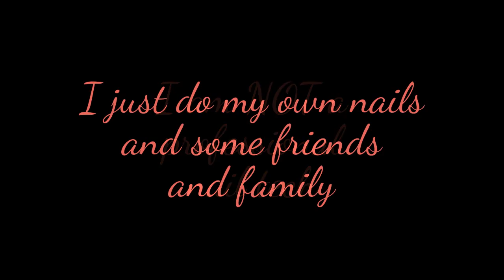Baby Boomer acrylic nails | My 1st attempt!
Hi guys welcome back to another video. I just want to start off by saying sorry about the poor lighting in this one. SOOO it is an acrylic video of my very 1st attempt at a baby boomer design. I had never attempted this before, I have not been doing acrylic nails that long but have been wanting to try it for such a long time. I know they're not perfect but I  I really enjoyed doing them and I love the final look.
 I would absolutely love it if any of you professional nail techs out there, or anyone who has been doing acrylic nails for a long time, to please give me some advice about technique, anything you can see I'm doing that's not quite right, or anything you think that just might help me improve.
 All the products used are listed below, except for the brush. It was one from ebay and I cannot find it on my purchase history, but its a size 12 sable brush.

*NSI attraction trial kit*